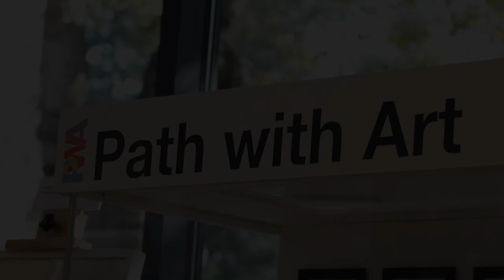Art for All Ball: Metamorphosis models